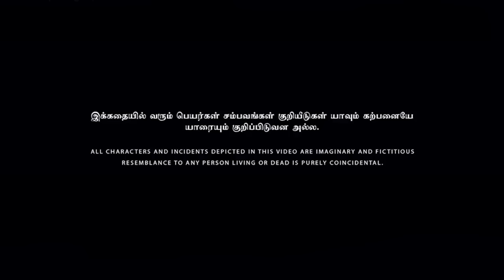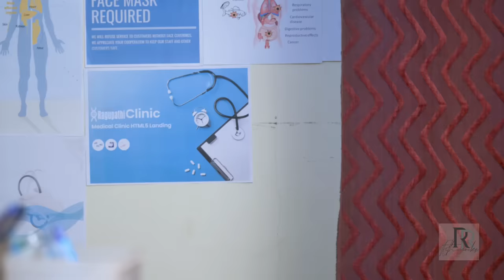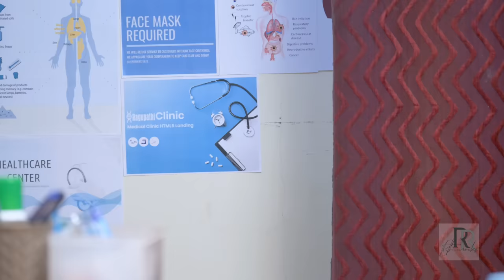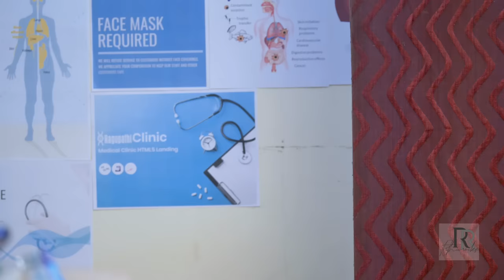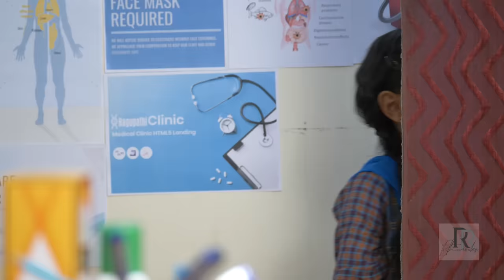Doctor Inside | Patient Galatta | Tamil Comedy Video | Rithvik | Rithu Rocks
Cast - Rithvik
Costume & Makeup - Ashadas
Camera & Editing - Joe
Script & Direction - RithuRocks Team